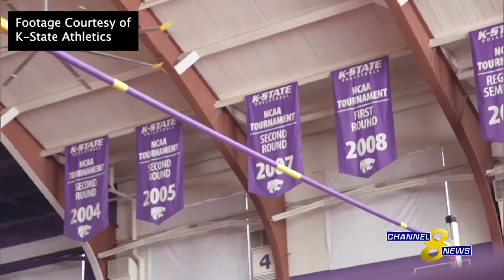Going for gold: K-State high jump champ leaps for another national title.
Kansas State track and field senior Tejaswin Shankar is preparing to compete in his fourth NCAA National Championship this weekend in Fayetteville, Ark.

Already having one national title under his belt in the high jump, as well as many other records with the team, the senior from New Delhi, India is looking to cement his legacy even further.